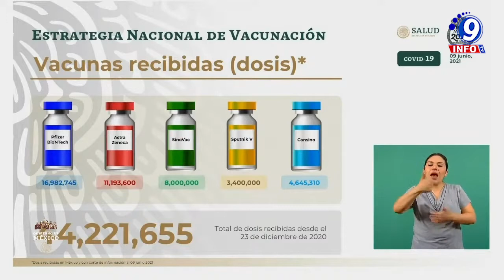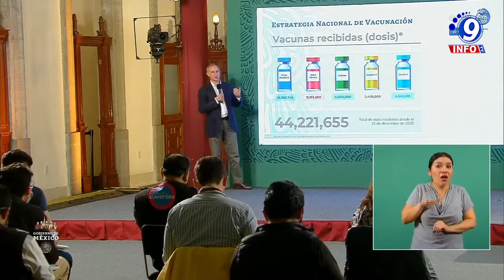México continua recibiendo vacunas contra Covid 19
Se recibieron en el país 585 mil dosis de vacunas del biológico Pfizer-BioNTech, el Dr. Hugo López Gatell, Subsecretario de Prevención y Promoción de la Salud informó que se continuará recibiendo biológicos para la inmunización de la población mexicana contra el virus SARS-COV2, pues se tiene en espera el arribo de un embarque de tamaño semejante para sumar casi un millón y medio de dosis de vacuna de esta compañía durante la semana. Señaló que ya suman en el país 44 millones 221 mil 655 de dosis recibidas, las cuales corresponden a cada uno de los tipos de vacuna que se han utilizado en México. Agregó que las cinco vacunas que se utilizan en México han sido autorizadas en cuanto a calidad, seguridad y eficacia.